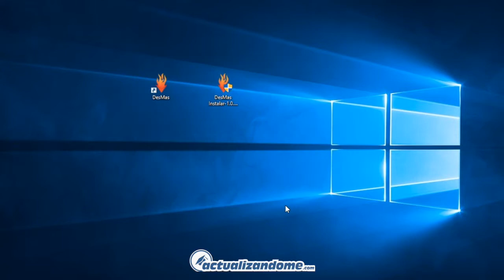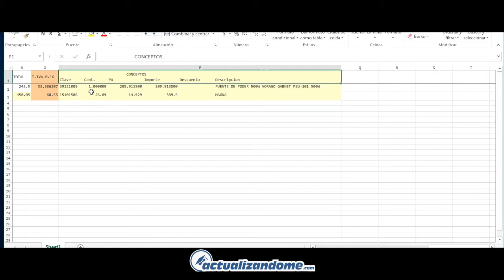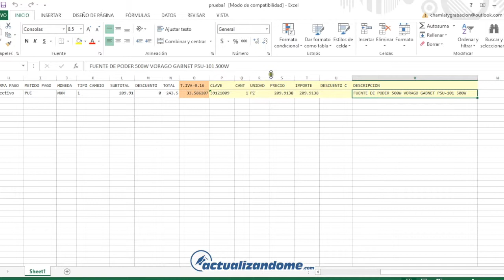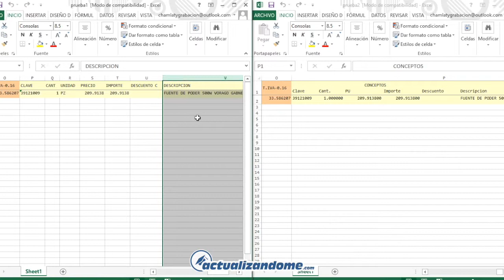Actualizar a DESMAS versión 1.0.2.2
Seguimos realizando adiciones y mejoras al programa DESMAS, surgiendo la versión 1.0.2.2 para mejorar la exportación a excel, de los conceptos y puedan escoger el que se les sea útil, los conceptos en una sola fila o en varias filas, con la opción igualmente de abrir directo a excel para una visualización más rápida y de ser lo que necesitan guardarlo.